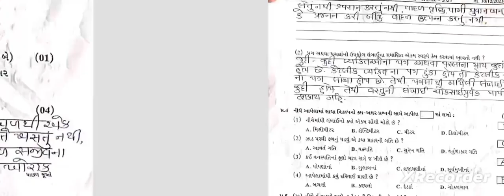STD 6 Science Test Paper Solution 03 01 24